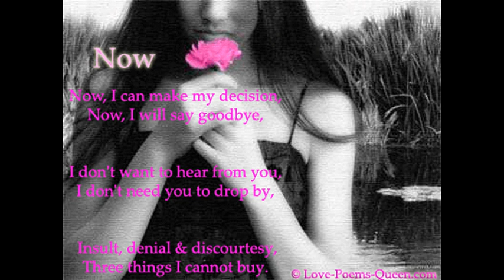B. Iyeoka - Simply Falling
Music not copy written.
Description available later.